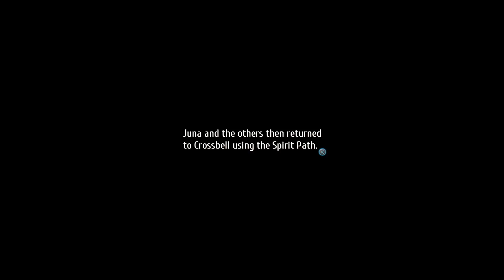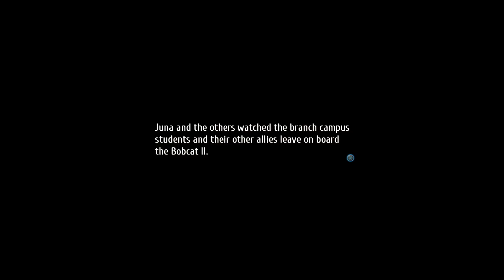THE SEVENTH | Let's Play The Legend of Heroes: Trails of Cold Steel 4 (Blind) | Ep. 30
Trails of Cold Steel 4 is the ninth game in the overall arc, and acts as a finale to many of the story threads built up to this this point.

Probably

0:00 Continued
0:08 Enemy Reinforcements
3:52 Vs the New Soldats
11:00 Golden Rising
23:23 Allied Reinforcements
33:02 Act 1 END